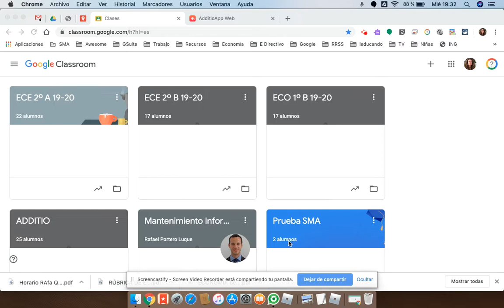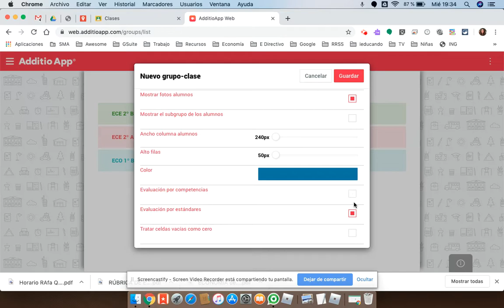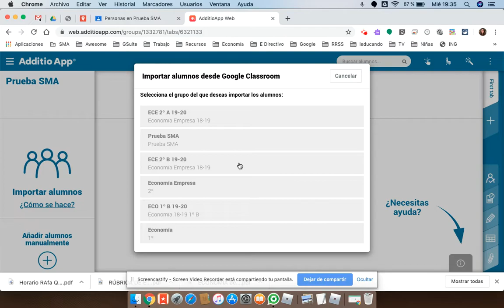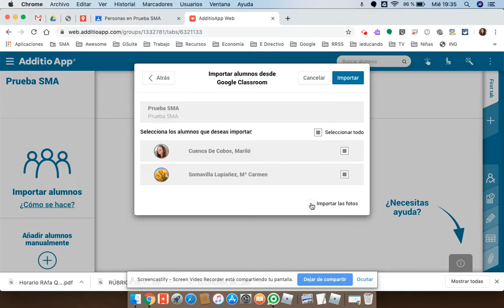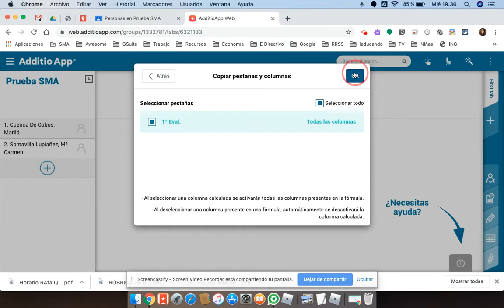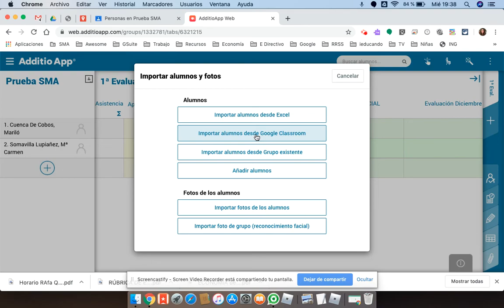Importar alumnado desde Google Classroom a Additio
Podemos importar a nuestro alumnado de una clase de Google Classroom a nuestra clase de Additio de forma muy sencilla y rápida.
Recomiendo no importar fotos, excepto si nuestro alumnado ha puesto en su perfil una foto adecuada.